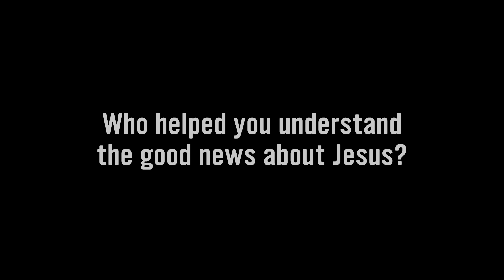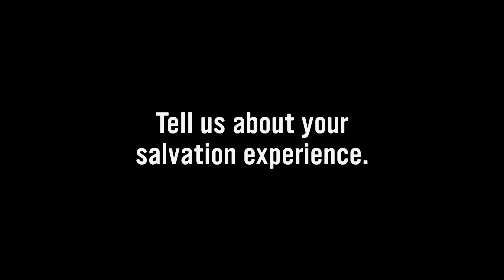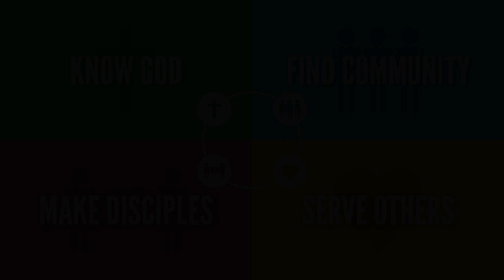Know God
Pleasant Hill Baptist church is a community for all people to develop and deepen their relationship with Jesus Christ.

We seek to Know God, Find Community, Make Disciples, and Serve Others in everything we do.

In this video, we hear from some of our members who share their experience of knowing God.